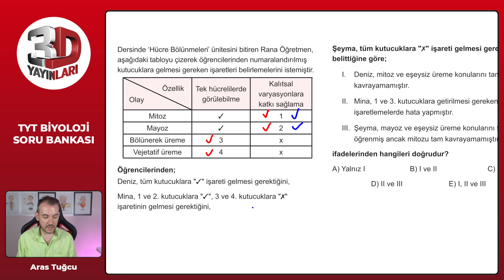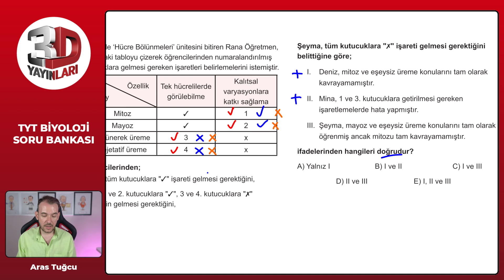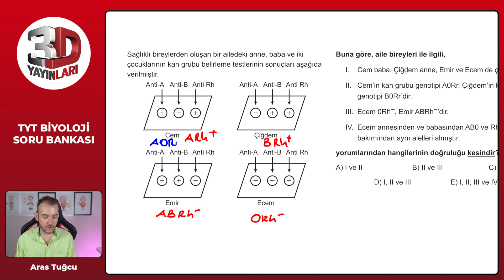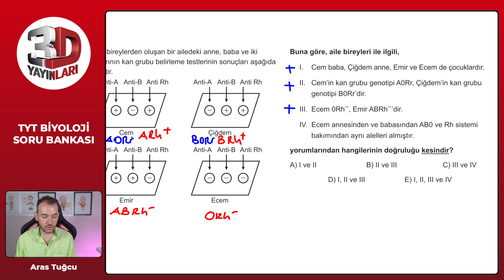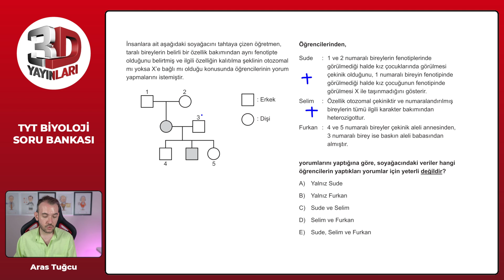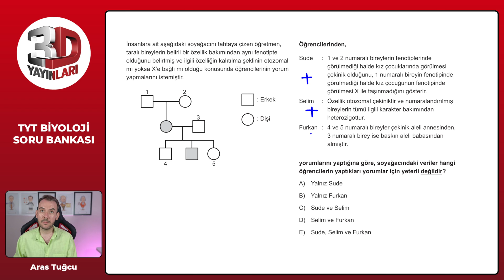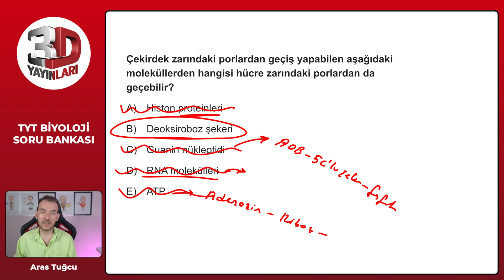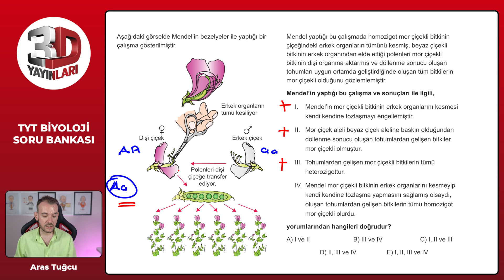TYT 3D Biyoloji Soru Bankası Tümevarım 02 Test 08 Soru Çözümleri | Aras Tuğcu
TYT 3D Biyoloji Soru Bankası - Aras Tuğcu Tümevarım 02 Test 08 Soru Çözümleri

🎞 Soru Listesi
▶ 00:00:00 Bölüm
▶ 00:00:00 Soru 1
▶ 00:01:54 Soru 2
▶ 00:02:41 Soru 3
▶ 00:04:15 Soru 4
▶ 00:04:57 Soru 5
▶ 00:07:10 Soru 6
▶ 00:08:14 Soru 7